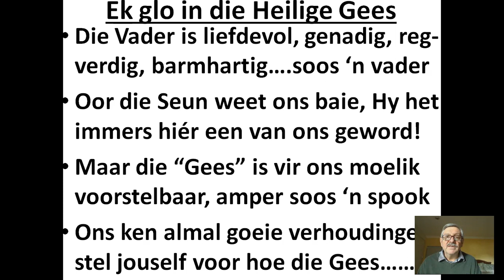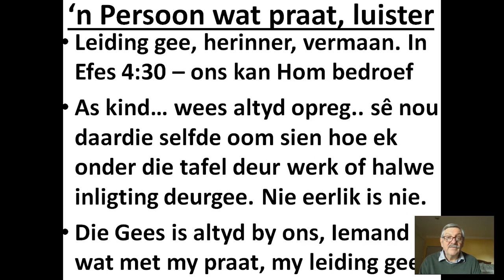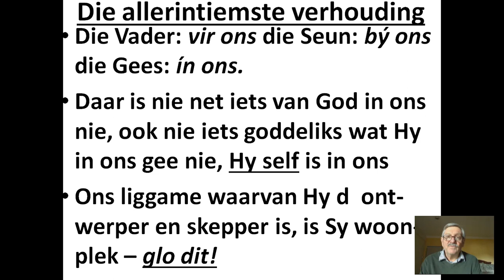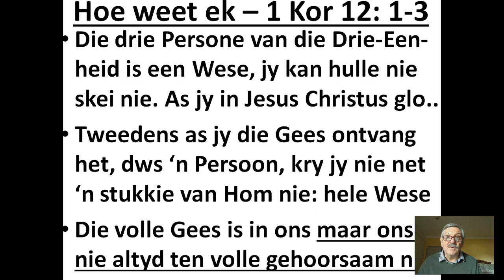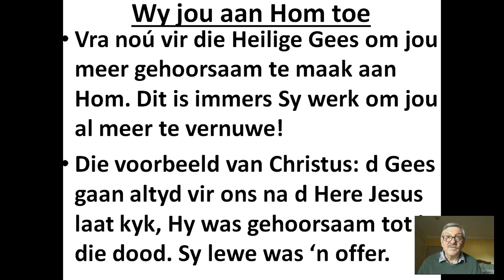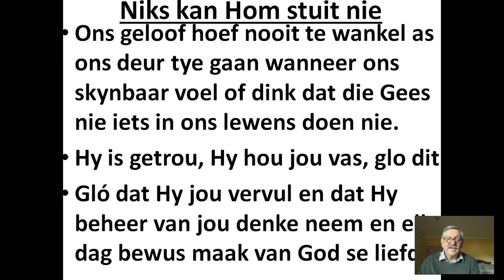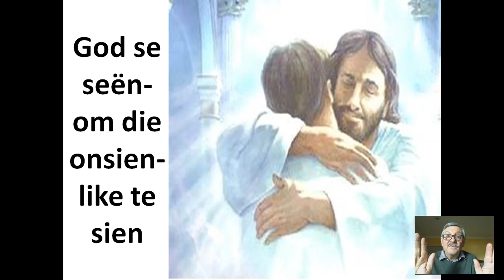Pinkster preek Dinsdag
Die Gees het die intiemste verhouding denkbaar met ons. Soos 'n  beste vriend  het Hy 'n lewensveranderende uitwerking op jou lewe. Wy jou aan Hom toe!